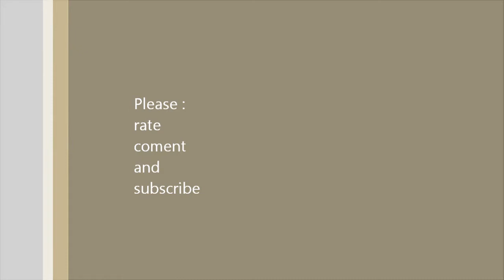DIY Hairstyle ; french twist into a bun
Hi in this tutorial I will teach you my method on a DIY Hairstyle ; french twist into a bun.

This is a super easy bun (hairstyle) to do anyone can make it. I hope you understand how I made the french twist. I hope you enjoy this DIY / tutorial.

you will nead :

a. brush

b. hair elastic